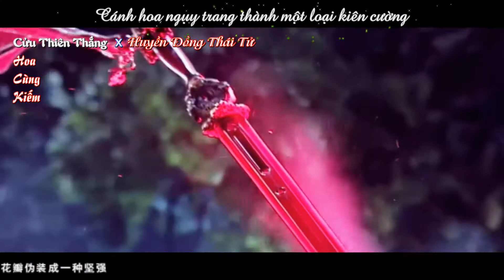[Phích Lịch BL][Cửu Thiên Thắng x Huyền Đồng] Hoa và kiếm (花与剑)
MV: _ Hắc Vũ Hận Trường Phong _(_黑羽恨长风_)
Trans/Timing/Econder: Bạch Cầm Vô Tranh
*Note:
1. Cp này là  cp kì diệu nhất tui thấy có thừa, đây là mỹ x cường???
2. Một lần nữa, trí tưởng tượng của fan gơ được thể hiện, crackship quả là môn nghệ thuật tinh thâm =)))